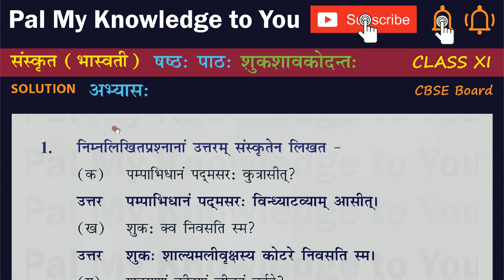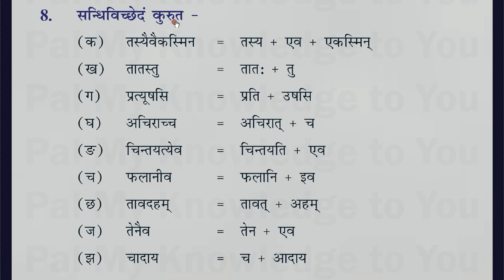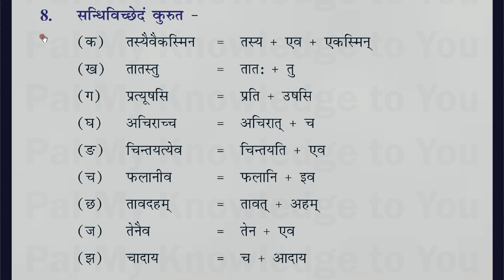CBSE Board Class 11 SANSKRIT Bhaswati Lesson 6 Shukshavakodantah Question and answer Q. 7, 8 Part 5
CBSE Board Class 11  | Bihar Board | Haryana Board | Chapter 6 Class XI  SANSKRIT Bhaswati Lesson 6 Shukshavakodantah Question and answer | Q. 7 and Q. 8 | Part 5